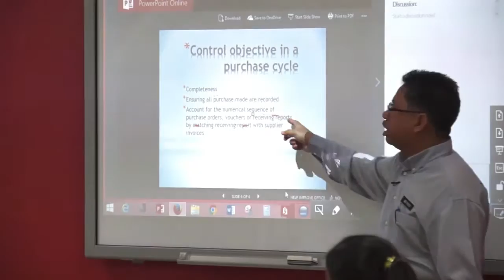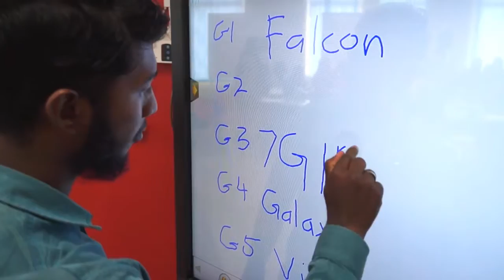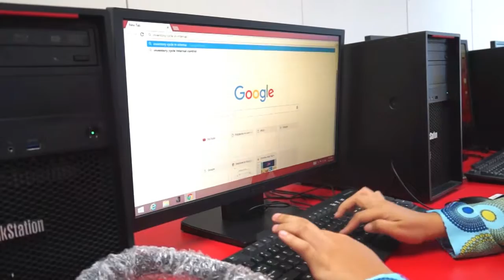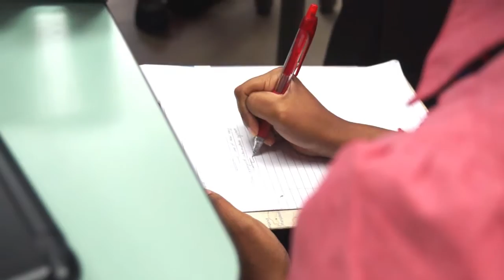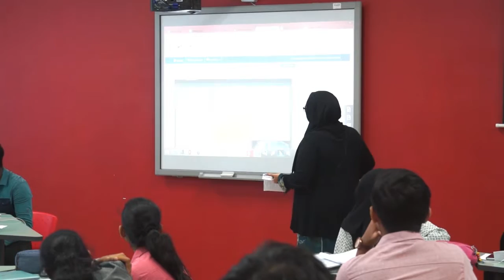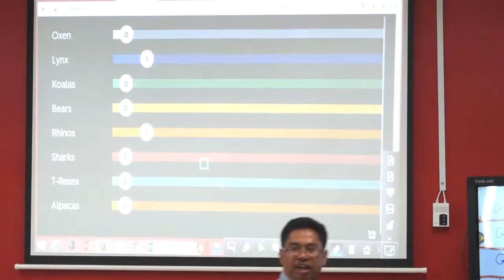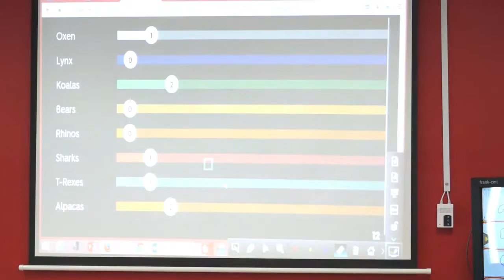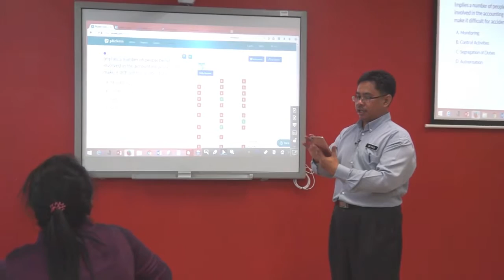FULL VIDEO: Teaching and Learning @ The Best TECC Educator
DPA3043 Auditing
Topic: The component of internal control system in the organization.

EN. MD FAUZI BIN ISMAIL
COMMERCE DEPARTMENT,  PUO

eLearning Committee
Politeknik Ungku Omar